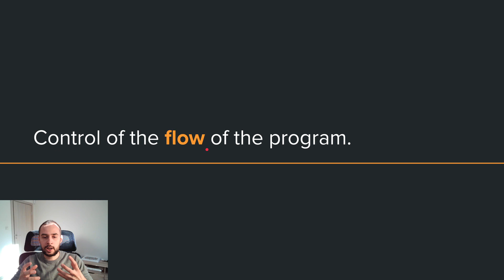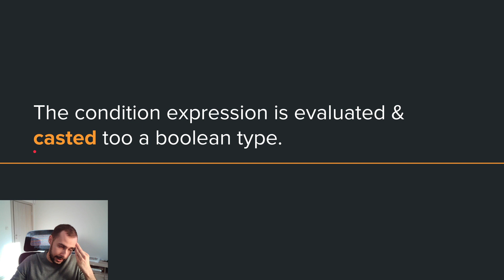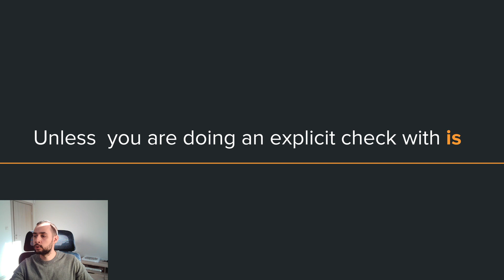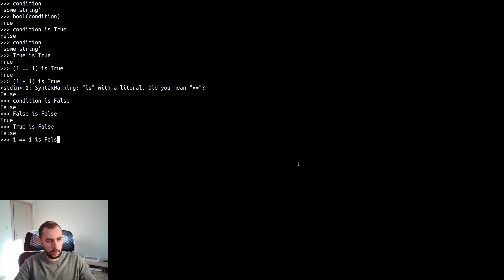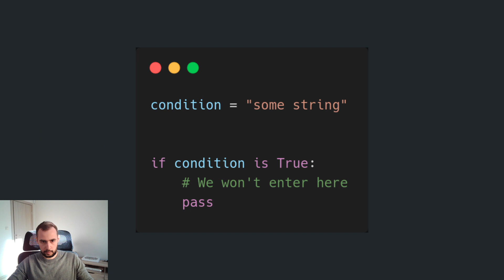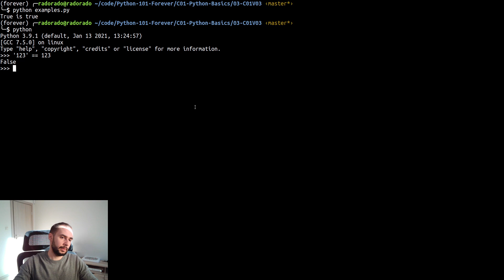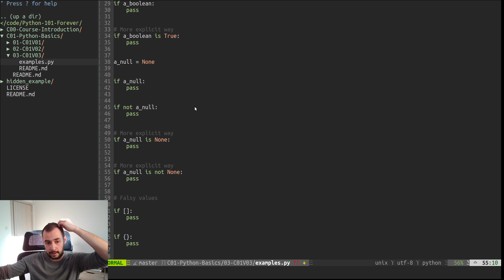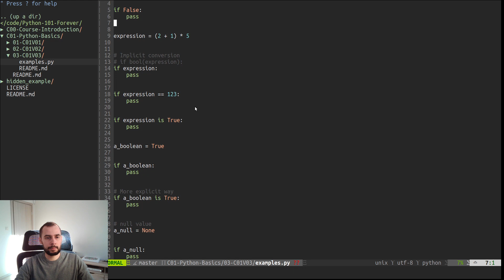C01V03 - If Statements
This video is part of the "Python 101 Forever" course by HackBulgaria.

Material: C01V03 - If Statements